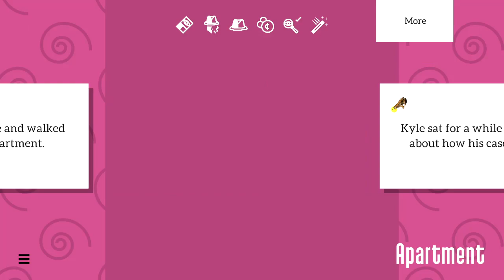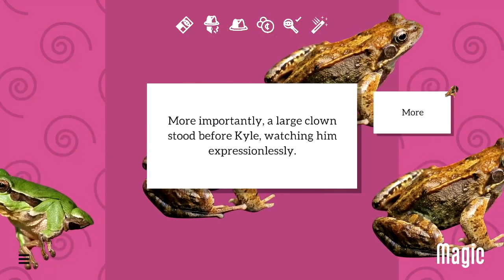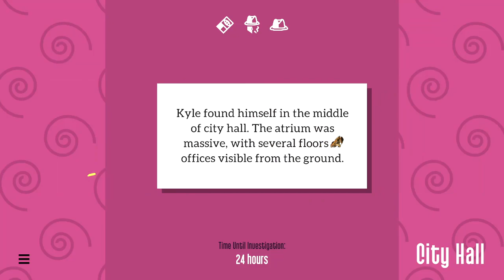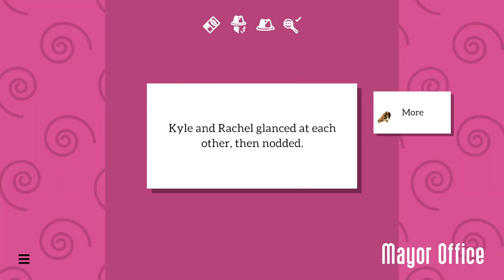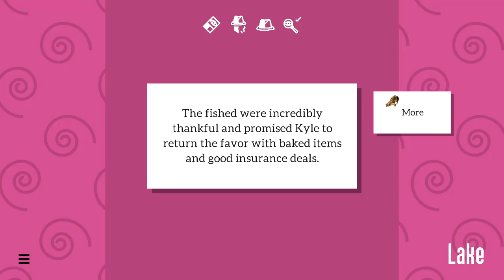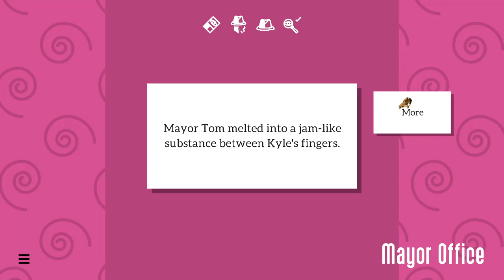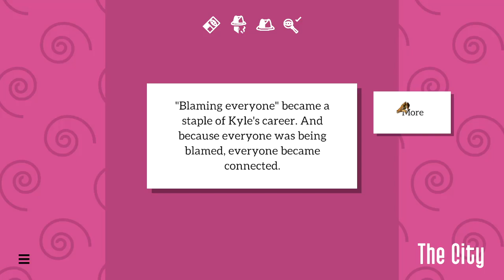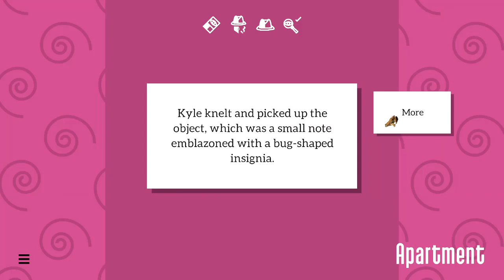I SWEAR TO GOD MAYOR TOM! Episode 13 - Kyle Is Famous (Kyle Is Detective DLC)